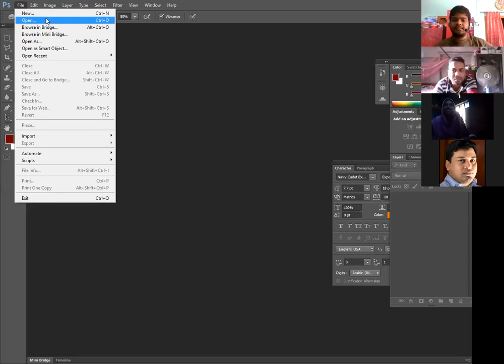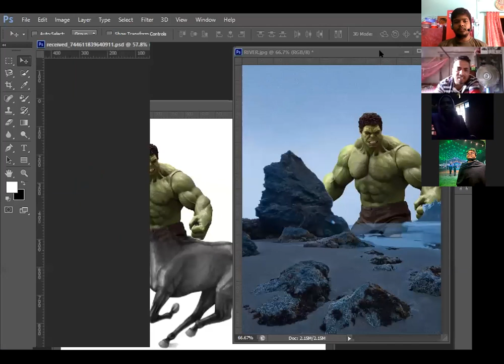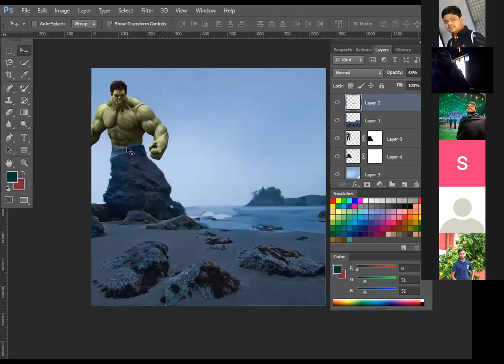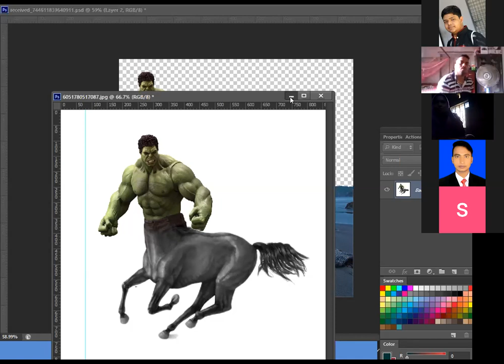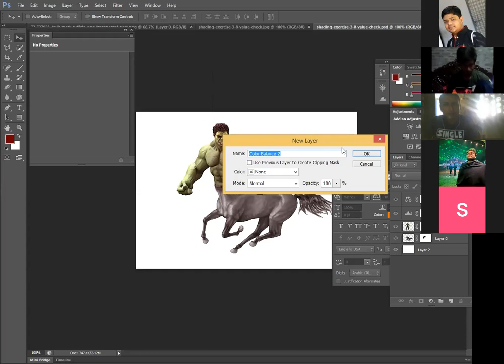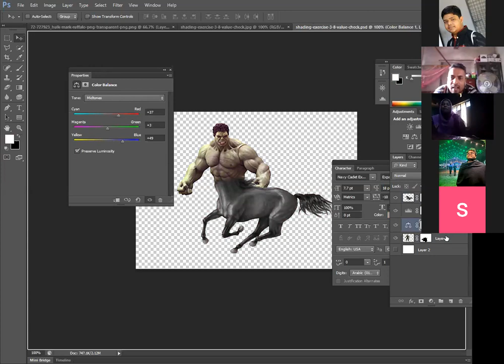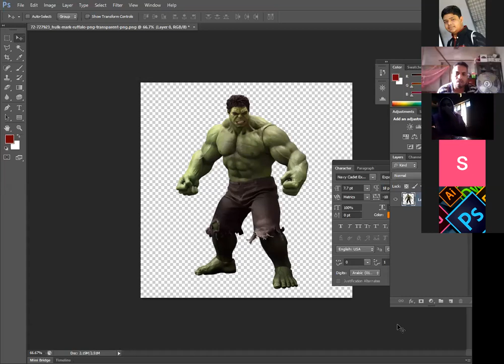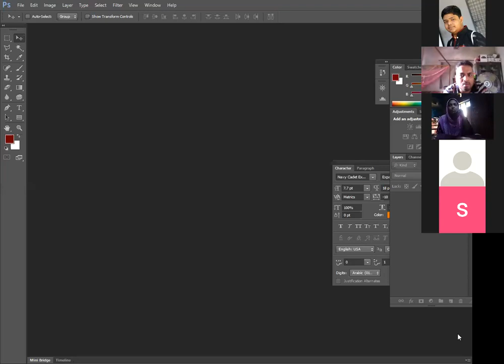Graphic Design Class Date 01 July 2020 Part-06 | Sumon Sarker | Mubin Limited | LEDP